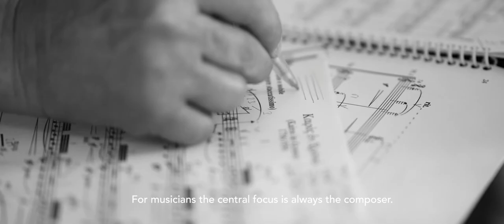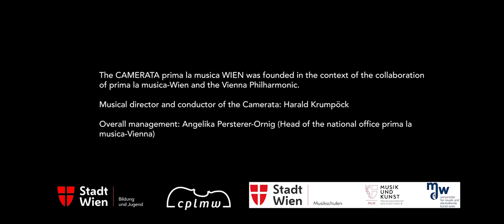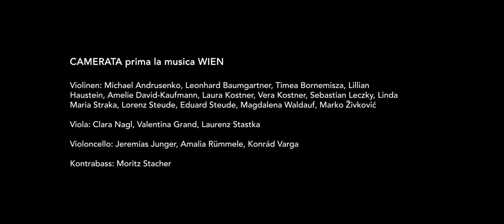Herbert Willi: KAIROS IM KRONOS für Streichorchester 1756/1956 (2021) - Trailer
Herbert Willi: Kairos im Kronos 1756 / 1956 für Streichorchester (2021)
Dirigent: Harald Krumpöck
Orchester: CAMERATA prima la musica WIEN
21. August 2021 | Eisenstadt (Österreich) | Uraufführung